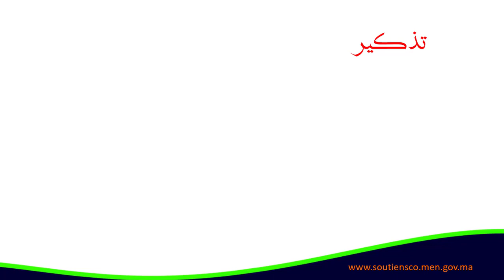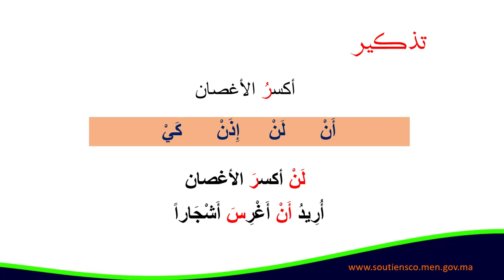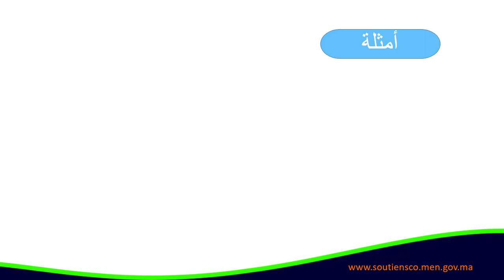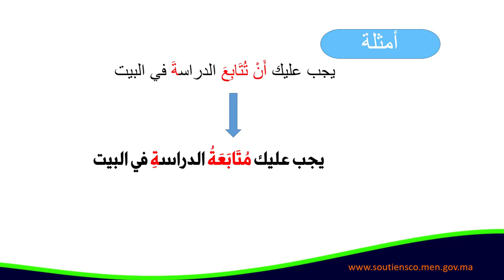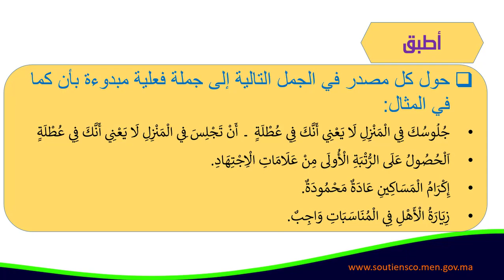تراكيب نصب المضارع والجملة المؤولة الحصة الثانية الرابع